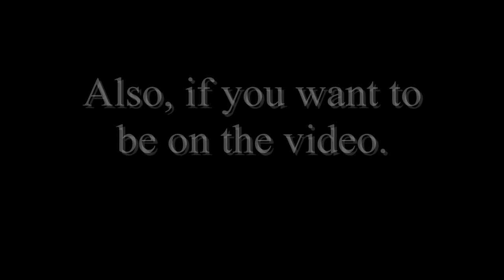Attention PS3 and XBOX360 Subscribers!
Read it!